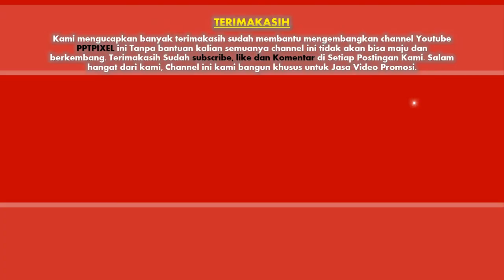Jasa Video Iklan Kendaraan Mewah, Mobil Bekas, Mobil Sport, Mobil; Balap, Avanza, Truk, Lamborghini